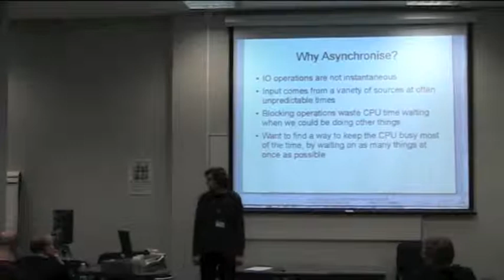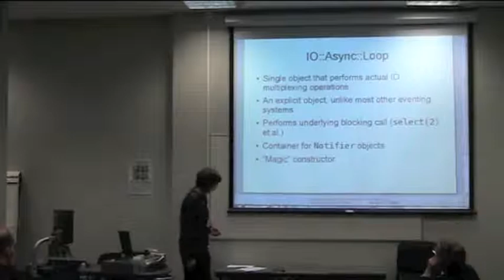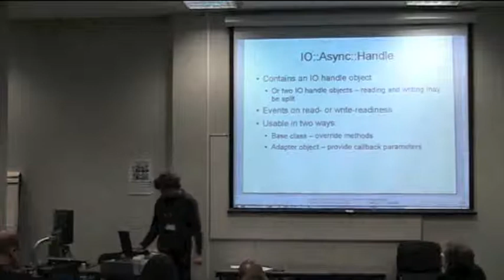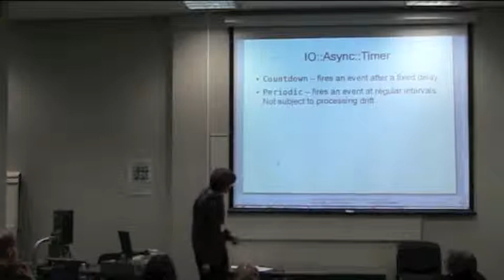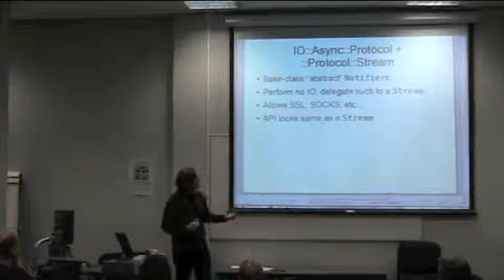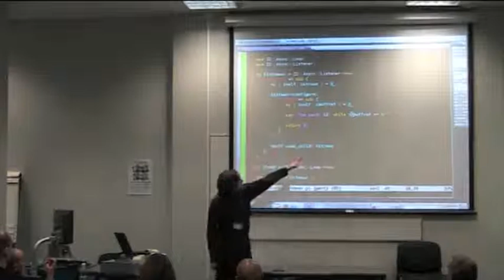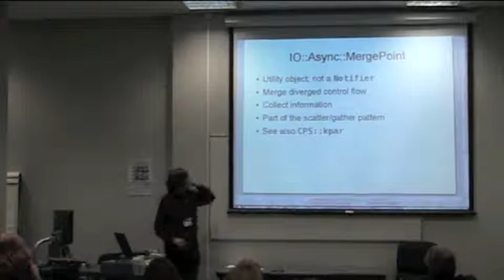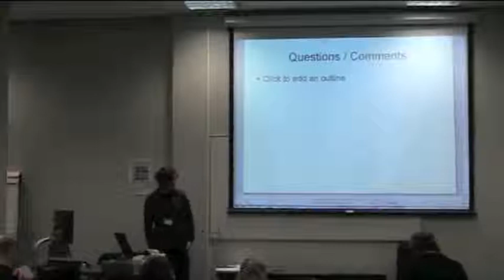IO Async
Recorded at the London Perl Workshop 2010

IO::Async is a framework for building event-driven programs, based on the idea of continuations.

If you're thinking of attending this talk, you possibly also want the talk on CPS;